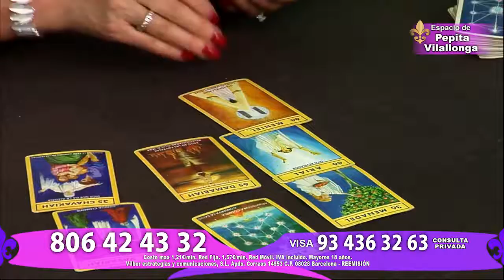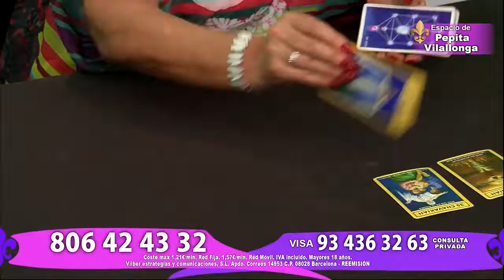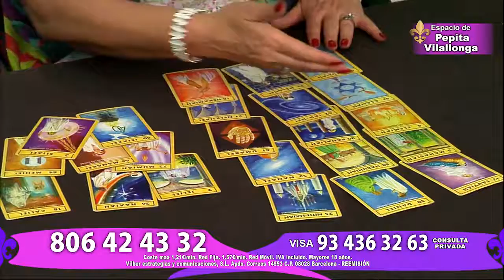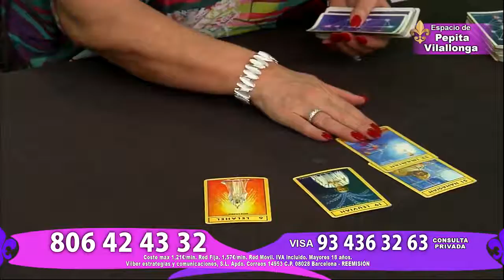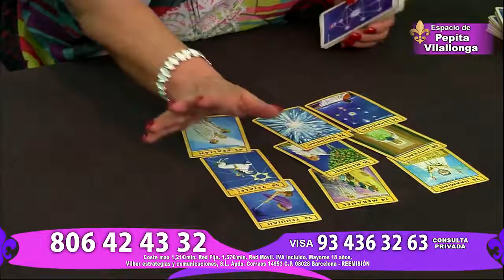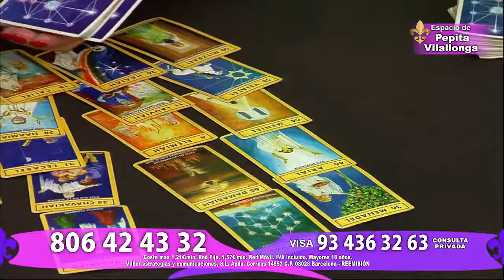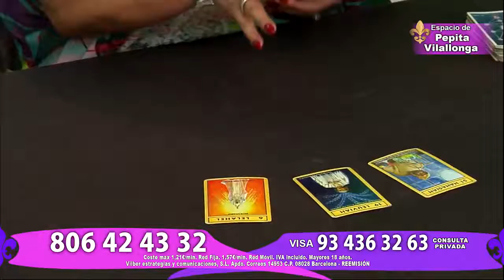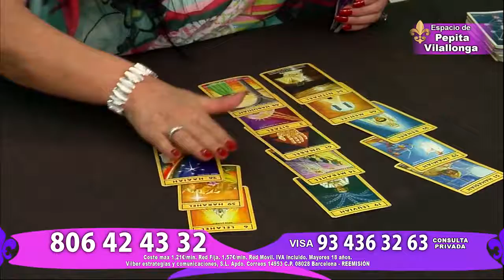HORÓSCOPO Y PREDICCIONES DEL 23 AL 30 DE DICIEMBRE DE 2017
Tarot adivinatorio Oraculo y Horoscopo. Videntes y tarotistas de verdad.

Las cartas del oráculo son un método de adivinación ancestral basado en la resonancia magnética, donde se postura que cualquier pregunta que hagamos.atraerá magneticamente a la carta.

Consultas económicas, fiables y certeras: España: 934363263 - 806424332. USA Toll Free: 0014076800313 UK Toll Free: 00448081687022 México 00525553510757 Francia: 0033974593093.

Amigos el 3er vídeo dedicado a la mancia del tarot, vamos a quitarnos miedos, vamos a informarnos un poco acerca de este tema. Todos escuchamos de él, poco conocemos de esto. Veamos el víde